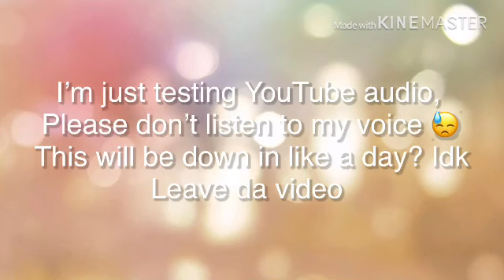YouTube voice audio testing, please don’t listen to my terrible singing TwT